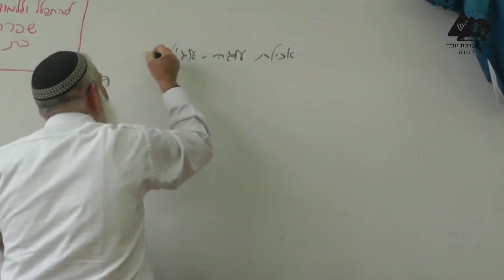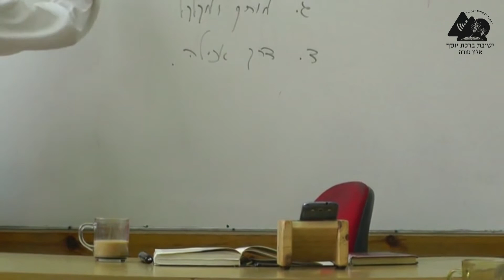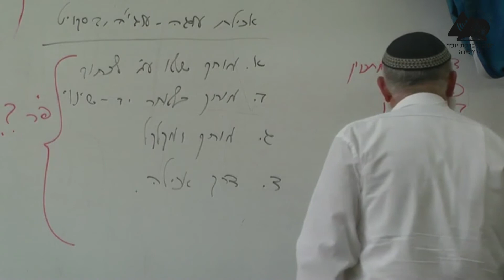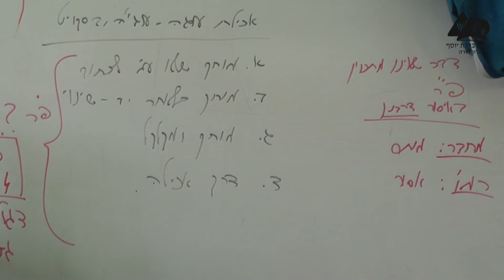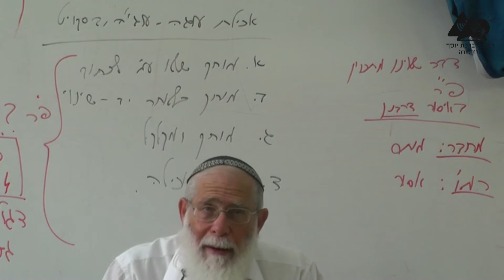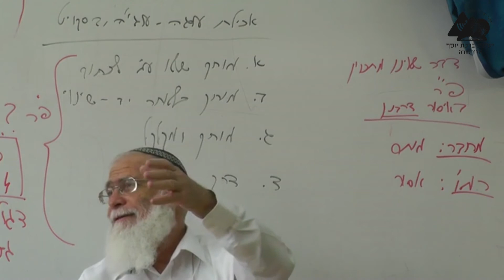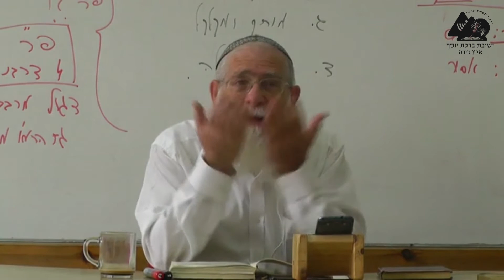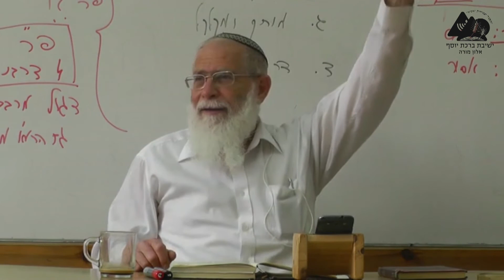מלאכת מוחק | הרב אליקים לבנון | הלכות שבת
שו"ע, אורח חיים, סימן ש"מ.
סדרת שיעוריו של הרב אליקים לבנון בהלכות שבת.
הועבר בישיבת אלון מורה בשנת תשע"ד.